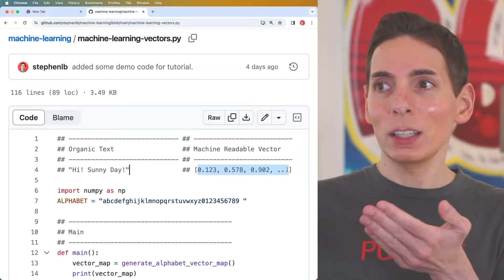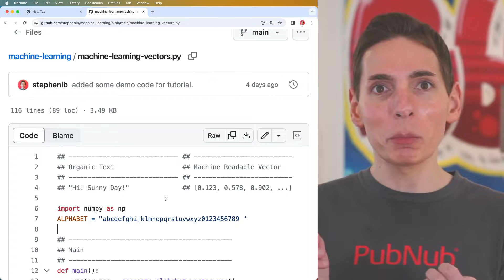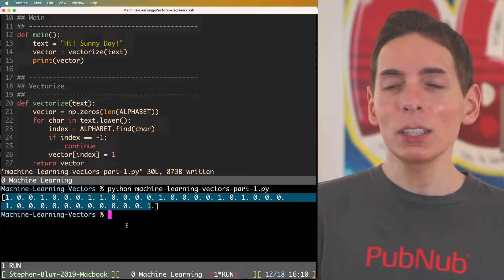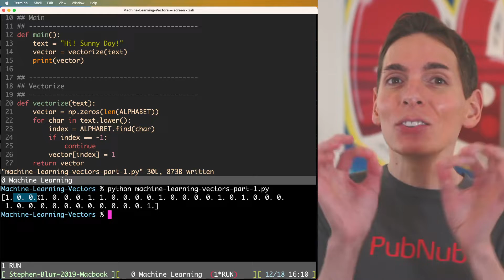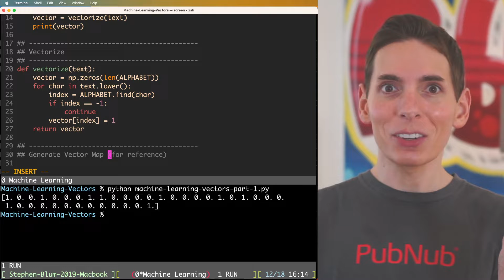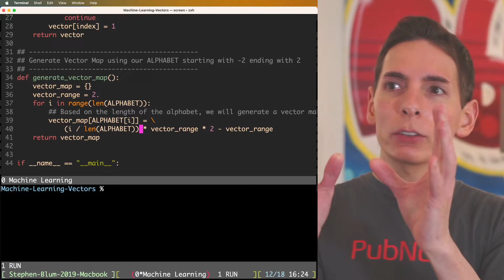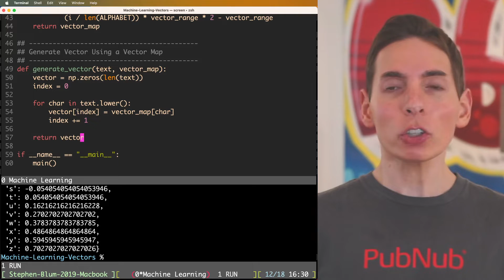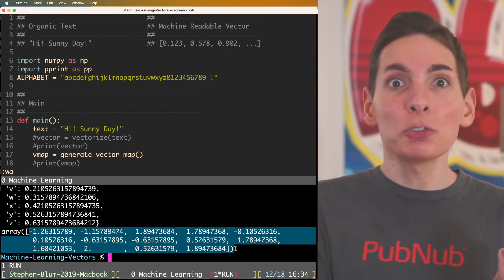Machine Learning Vectors Tutorial for Beginners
You can have the computer do the work for you. How cool is that? Take building machine learning technology, for instance. The computer does all the heavy lifting. Sounds pretty great, right? And it take a lot of steps before we can relax and let the computer take over.

You've got machine learning algorithms with lots of complex steps to handle. Yet, most times, people don't even talk about the basics: getting your data ready. That's like preparing to cook a meal. So what I want to do is help you understand these steps using real-world examples. The first step is preparing our data. Let's say we have random pieces of text data.

It could be anything, classifications on other data, columns in a spreadsheet, photographs, or even audio data. But for simplicity's sake, we'll stick with text. Think of text like 'Hi, sunny day.' Now, before we can train an AI to do tasks for us, we need to convert this text into a format that AI prefers.

AI likes matrices. We've got to convert this text data into floating point numbers. We could turn each letter into a number one by one, or even do it word by word like 'sunny' or 'day.' We could add extra information into it, like the relationships between each of these elements in their position.

It seems complex, but let's keep it super simple for now. Essentially, what we're doing is preparing our data to be fed into a feedforward neural network. We want to get it ready to present to the AI. Now, there's a downside.

With so many zeros in the data, we're going to have a lot of unactivated neurons in our neural network. Sure, it's functional, but it's not optimal. We're basically wasting a good amount of data.

We can do better by assigning tokens to each of these letters or characters and including them in an array. This gives the data more context, more meaning, and greater resolution. We can also create a gradient of values, think of it like a spectrum of colors, for each letter.

This helps assign meaning to each letter that the AI can understand. We can create a vector map using our alphabet using a range of two. Think of it as creating more nuance between each of the letters in our alphabet.

-2 ending at +2. Each spot in between gets a specific value. Now with this better data preparation, we can let our AI work more efficiently, extracting more information from the given data.

Machine learning is all about giving computers the capability to learn and make decisions from data, and it all starts with effective and efficient data preparation. Remember: you don't need a Ph.D. in computer science to understand the basics of machine learning.

In this video, there are unaddressed steps that are part of data preparation including data cleaning, data formatting and data labeling. This video series is going to cover the fastest path to success and skip as many steps as possible to achieve an onboarding to Machine Learning that allows developers to succeed while focusing on the necessary and unskippable steps to building AI.